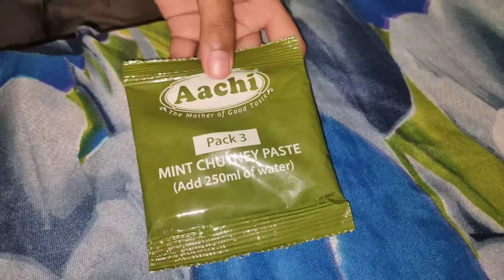Aachi pani poori Recipe in tamil | pani poori seivadhu eppadi